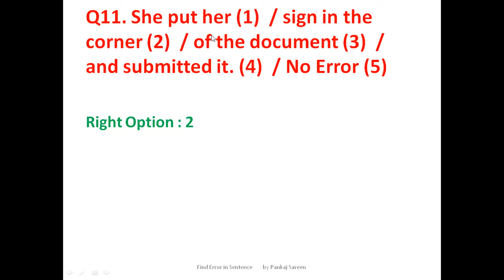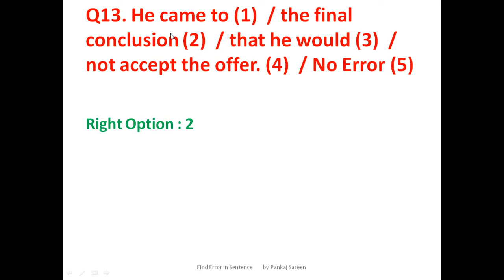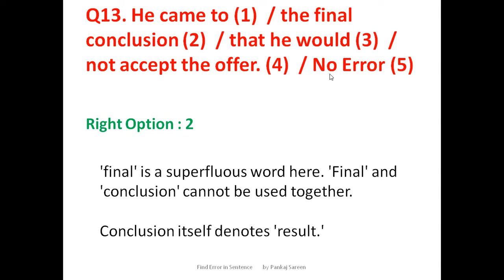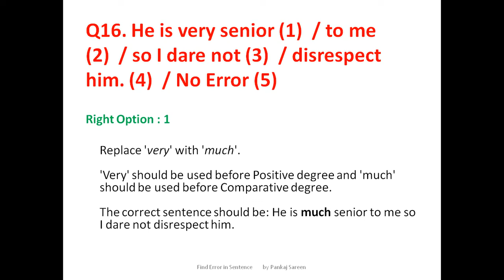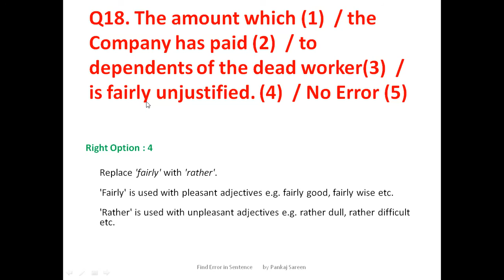English MCQs for Competitive Exams: Find error in sentence with Explanation Part 2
-Learning Hub

In this series, you will learn English MCQs for Competitive Exams
So let us start with the topic
"Find error in Sentence with Explanation".

This is second part of the Series "Find error in Sentence with Explanation"

I will complete whole syllabus of English that is asked in various competitive exams.